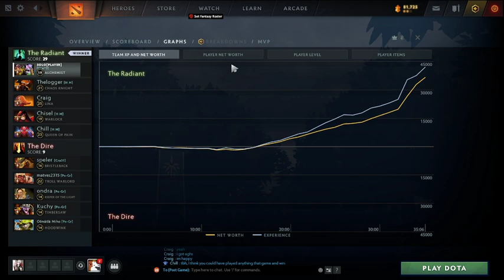DOTA 2 TUTORIAL A- Z: HOW TO PLAY ALCHEMIST AVERAGELY: A INCREDIBLY BAD BUT VERY EXPERIENCED PLAYER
I love playing Dota 2, its one of my favourite games in the world, yet it seems people struggle to play the game due to its high skill curve, toxic player environment and the never ending updates. In this series I will show you how to play Dota incredibly averagely and maybe just maybe you will learn to love it.